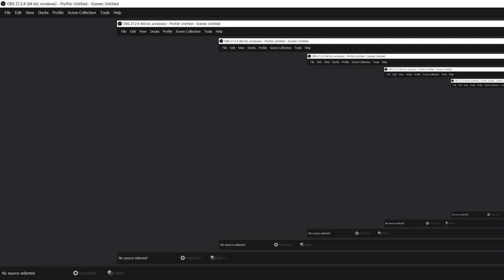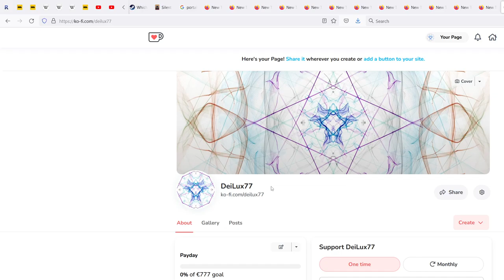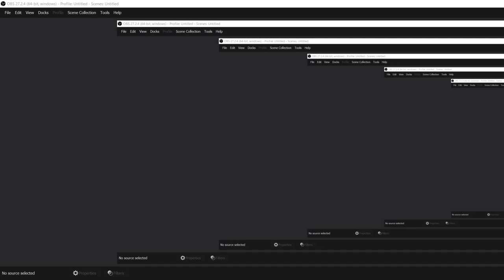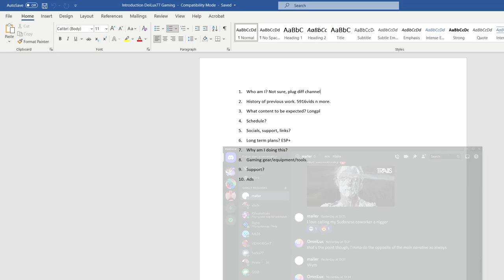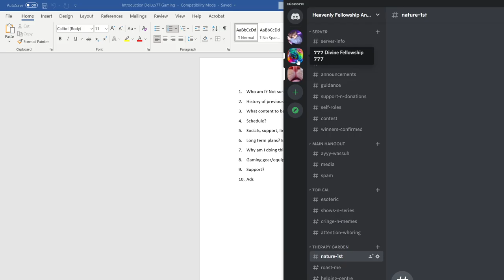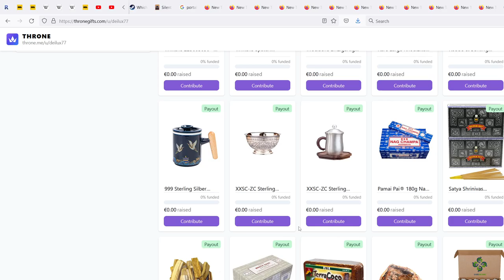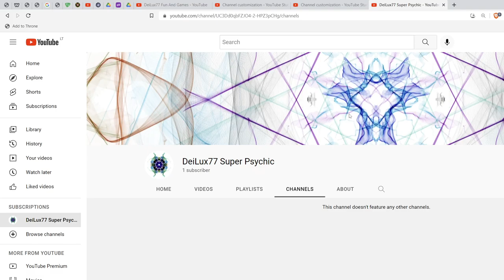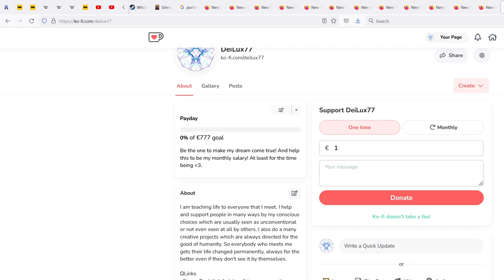Introduction Of My gaming